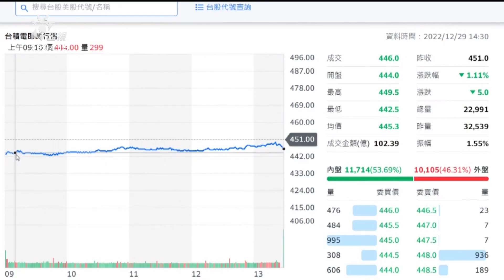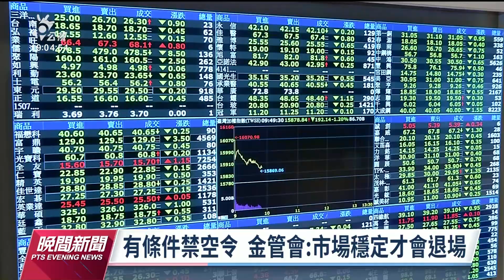美股收黑台股重挫 盤中陷萬四保衛戰｜20221229 公視晚間新聞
因為中國疫情蔓延的影響，市場擔心對全球經濟造成新威脅，不但是美股重挫，台股早盤也開低，指數在9點半之後就摜破萬四大關，但隨後在買盤湧入的情況下，萬四失而復得，終場下跌了88點，收在1萬4千085點，成交金額是1420億元。